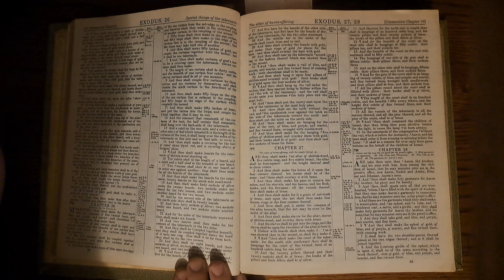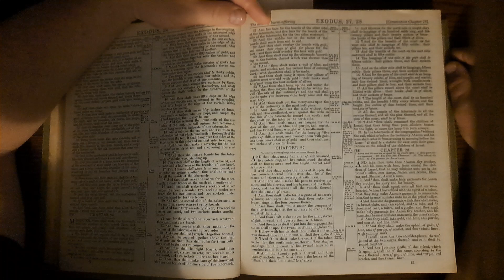Exodus26 Bible Reading 10August